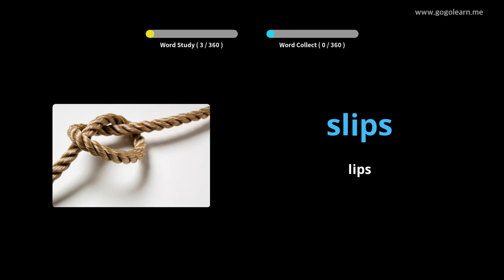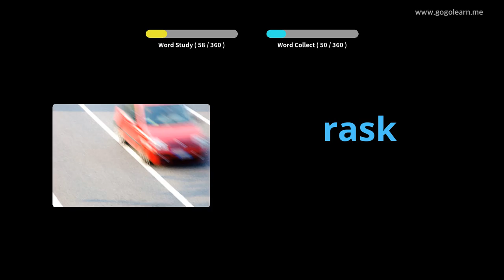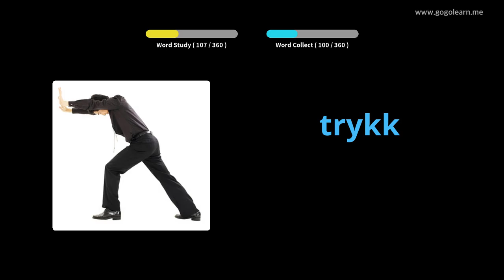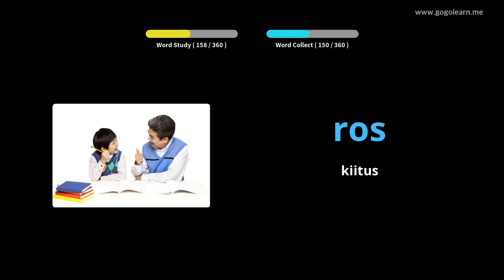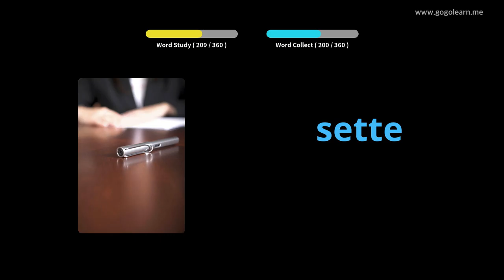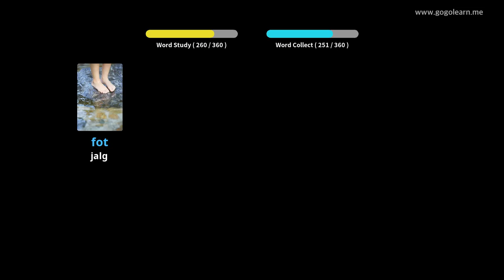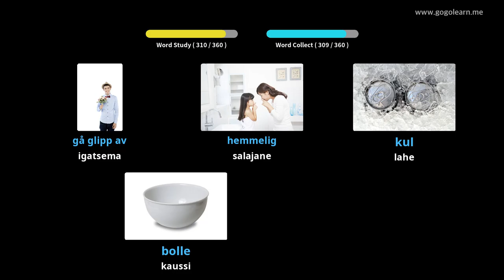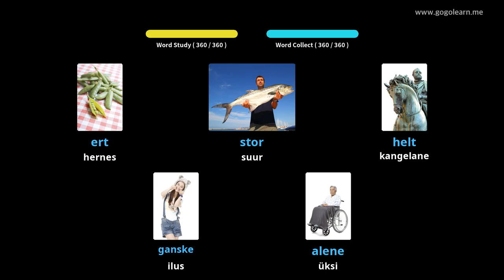Norra sõnavara põhilapsed | Golearn